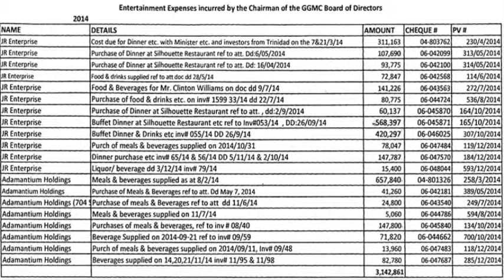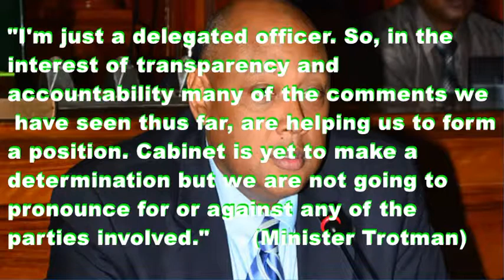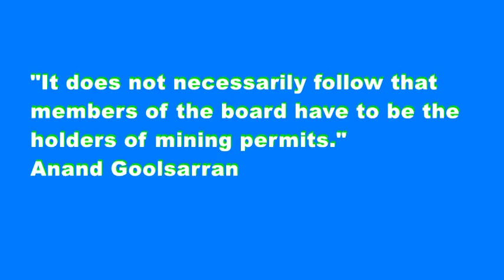GUYANA: GGMC Chairman vs Commissioner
GUYANA:  GGMC CHAIRMAN vs COMMISSIONER...Allegations confirm terrible state of mining - Governance
Minister.